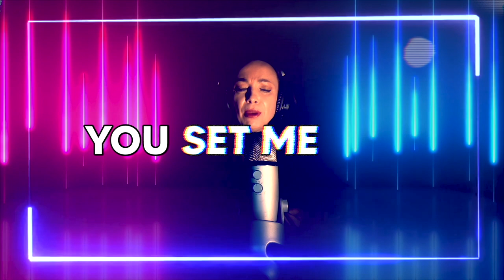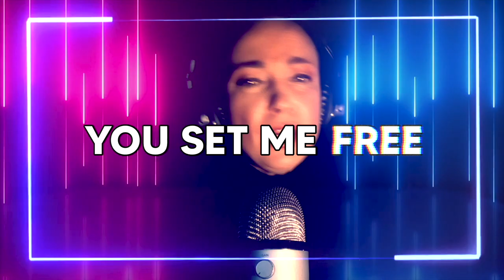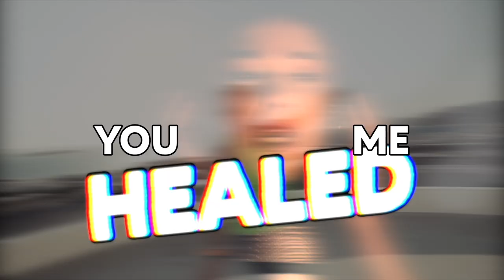Rico Bernasconi & Dhany - Incomplete (Official Video)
For a long time it almost looked like things had become quiet around Rico Bernasconi but that is not the case at all. Instead he has taken a little time out to concentrate on his upcoming release featuring Daniela Galli. Most of us know Daniela Galli under her stage name called "DHANY" with which she has already celebrated worldwide success. Among them were DJ's & producers like Alex Gaudino, DJ Smash, Stefano Pain and Benny Benassi. The greatest hits she achieved together with the Benassi Bros are "Hit my Heart" & "Every Single Day". Rico & Dhany layed down a mixture of soulful vocals, packed in a fat dancefloor slapbass sound. With the 112 BPM Melody Mix, Dhany's voice and the sound elements really gets under your skin! As Special we have a great Melbourne Bounce Remix from Jack Mazzoni himself.